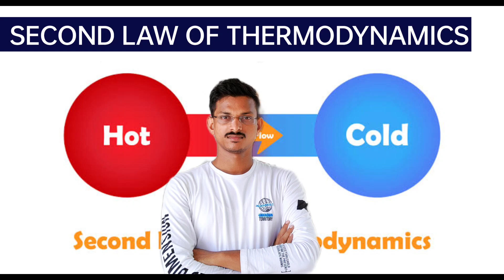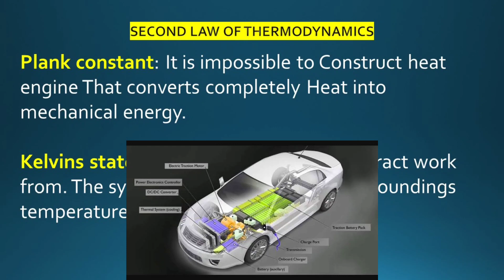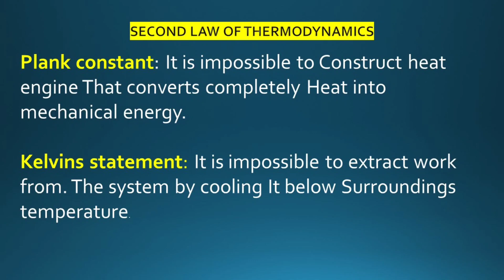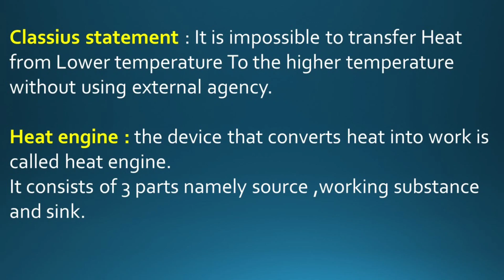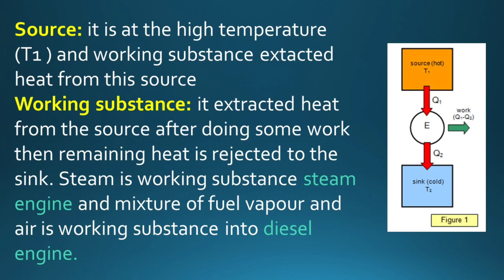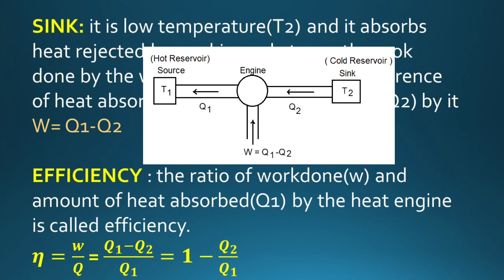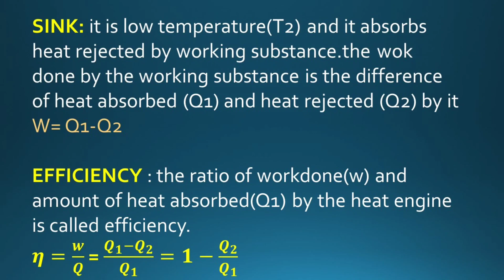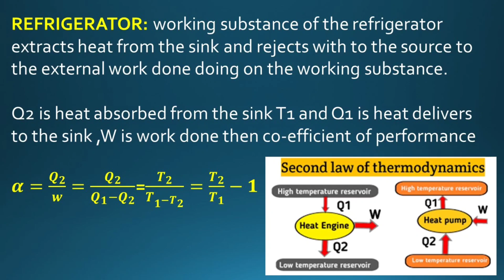second law of thermodynamics in Telugu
pdf ల కోసం 👇
My Teligram channel
MAHITUTS 📚
Dear students This information send to your friends

My blogger 🖥️🖥️🔗